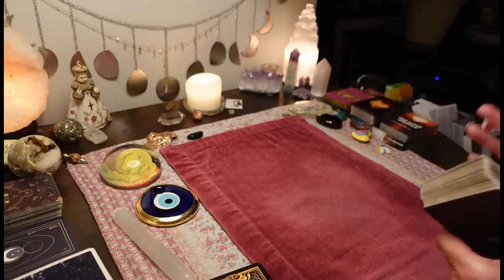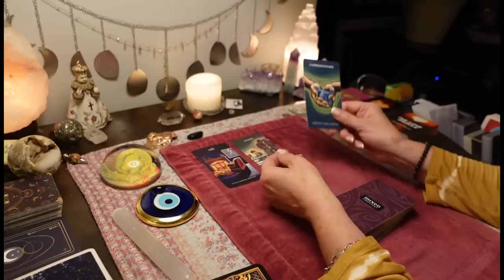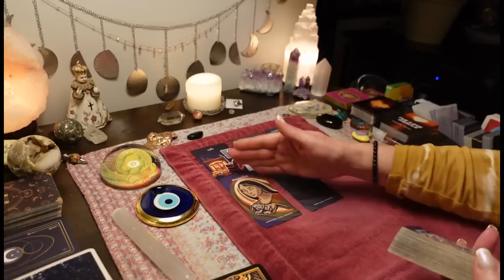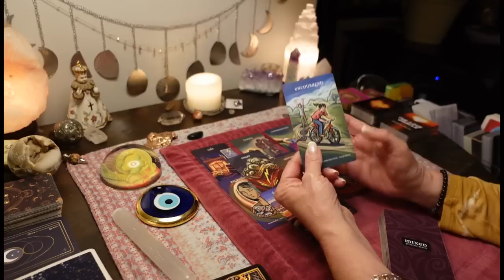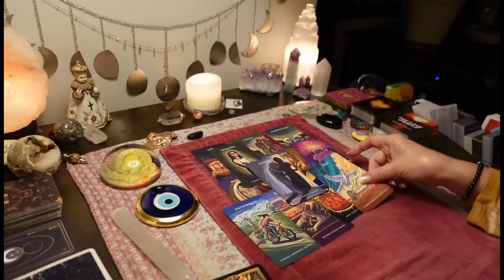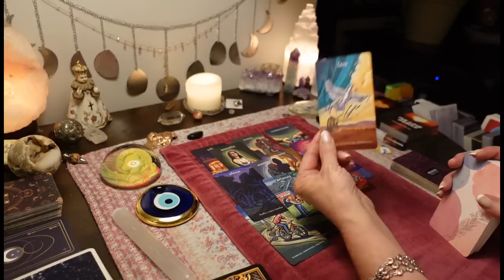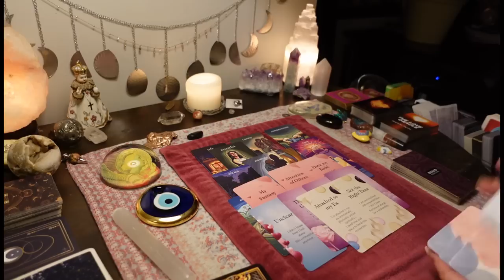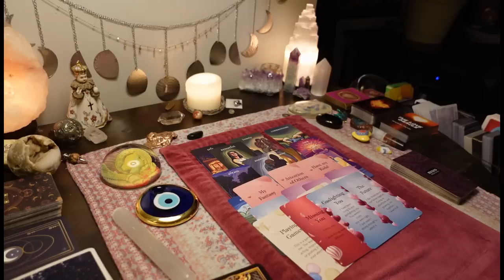CANCER: They Feel HORRIBLE. Ashamed & Crying-But Still Acting Like A Coward. TAROT